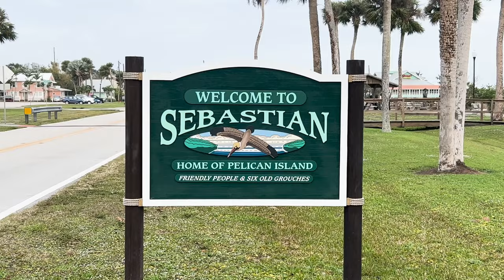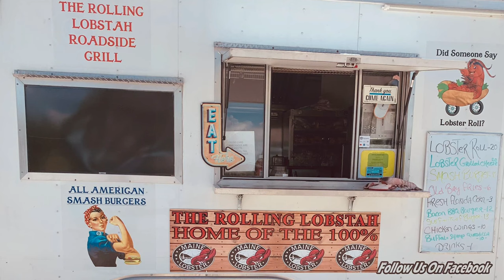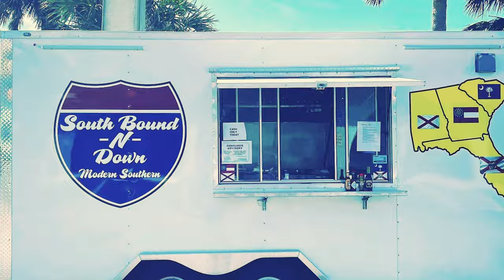Sebastian News Brief: May 30, 2024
This week in Sebastian, Florida, temperatures are cooler, and there are plenty of activities taking place. Highs in Sebastian will reach 85 by Saturday with wind gusts of 25 mph throughout the weekend. In this video, we have your news, weather, and weekend events!

0:00 Intro
0:16 Weather
1:02 News
1:48 Weekend Events